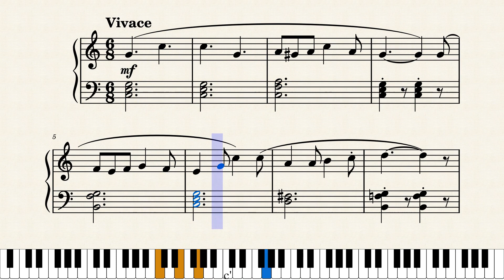Navegando Sheet Music Piano Bastien 2 Link para baixar a partitura na descrição